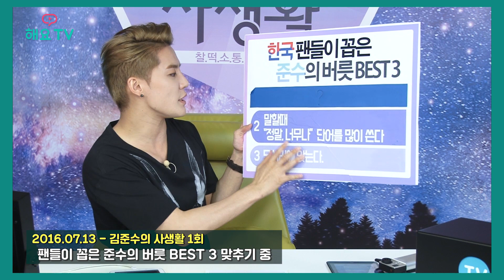[XIA] ♡준수 전역 기념♡ 팬들과 찰떡 호흡을 자랑했던 준쨩 모음.zip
우리 준수가 드디어 전역을 했어요 ㅠㅠㅠㅠ (입틀막)
리자의 사심이 듬뿍 들어간 준수 전역 기념 영상..♡
팬들과 찰떡 호흡을 자랑했던 준쨩 모음.zip 을 공개합니당!

HeyoTV is a mobile live broadcast of K-pop stars.
Download the 'HeyoTV'Application for more fun :)